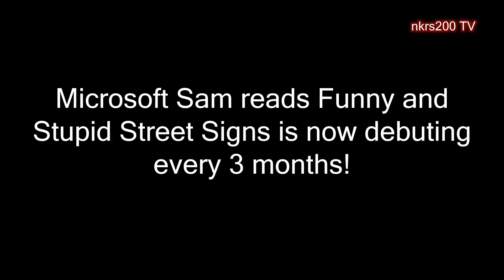Funny and Stupid Street Signs Channel Trailer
It is just a trailer so that you all can have your daily dose of FASTENERS.  :P